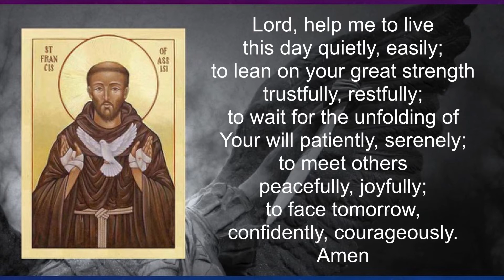St. Francis of Assisi To Start Your Day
St. Francis of Assisi Morning Prayer. This is a morning prayer to start your day under the protection and guidance of God.